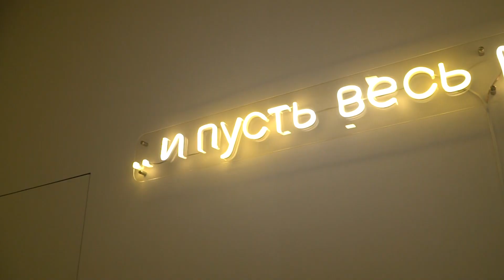Правда ли, что белорусские ткани ничем не уступают итальянским?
Собственный бренд одежды Яна Окулик основала три года назад. Основу заложили родители: с самого детства они прививали чувство вкуса и любовь к хорошим вещам, тканям. Так, после школы Яна поступила в Белорусскую государственную академию искусств, а затем… в Лондонский университет искусств! До того, как создавать дизайны для собственного бренда, Яне удалось поучиться у королевского шляпника и поработать костюмером на «Фантастических тварях»! Это не всегда было легко, но всегда – интересно!

Где же взять деньги для учебы в Лондоне? Почему бизнес лучше строить в Беларуси? Правда ли, что белорусские ткани ничем не уступают итальянским? И как научиться прогнозировать тренды? Это и многое другое узнаем у белорусского дизайнера одежды, создательницы собственного бренда – Яны Окулик.